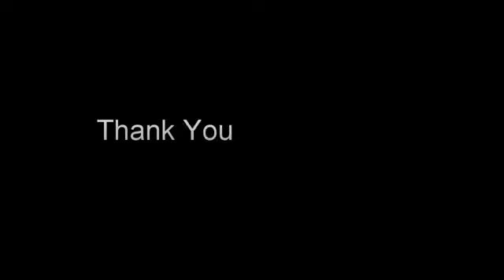Jacqueline fernandez and Varun dawan at Best.mp4 | By Hottest & Funniest Videos ❤